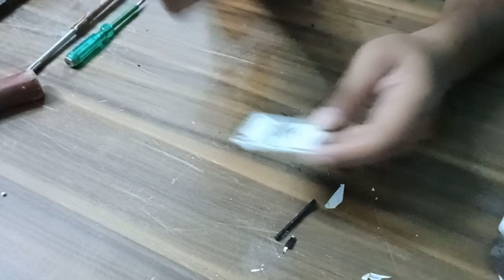✓✓ आप यह जानकर आश्चर्य चकित हो जाएंगे की मोबाइल बैटरी के अंदर क्या होता है? 20 July 2024